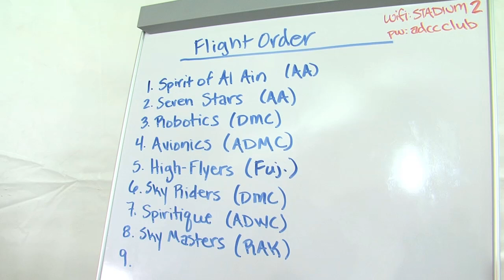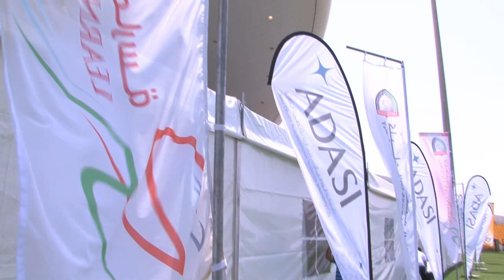UAE Innovation Challenge 2013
The UAE Innovation Challenge 2013 event is hosted by the Higher Colleges of Technology in cooperation with Northrop Grumman Corporation (NYSE: NOC) and Abu Dhabi Autonomous Systems Investment (ADASI).